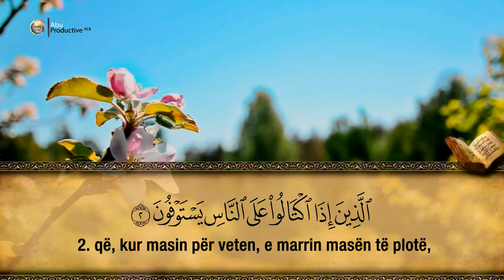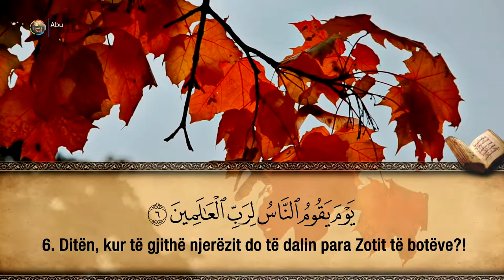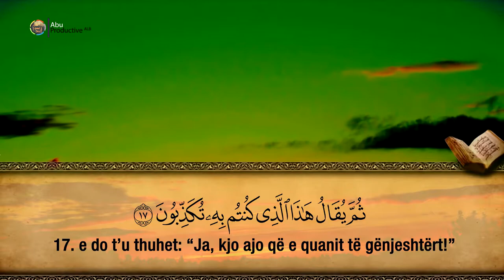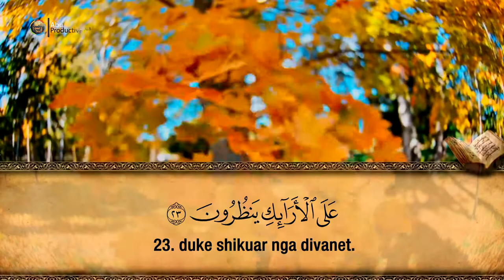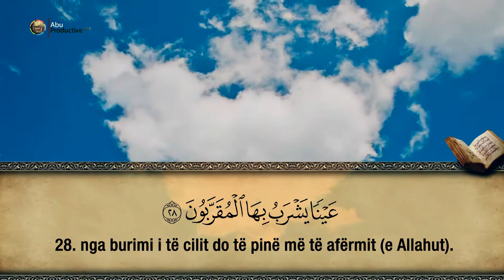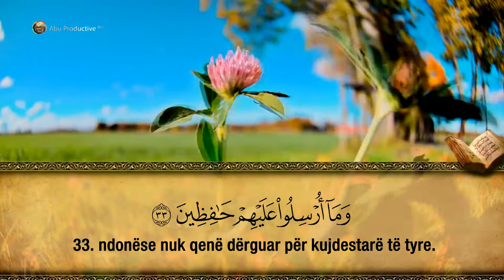83. Surja El-Mutaffifin - Hfz. Muzafer Ramadani